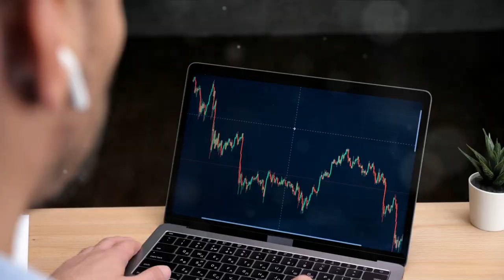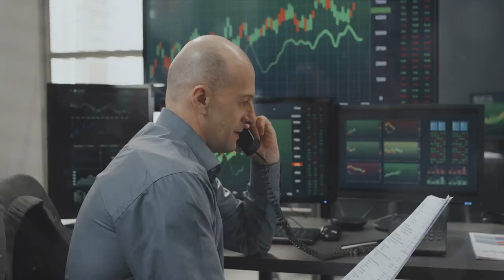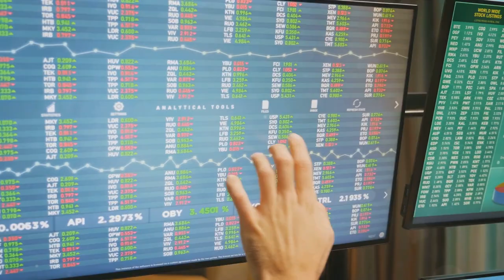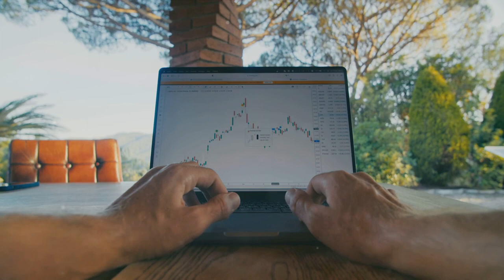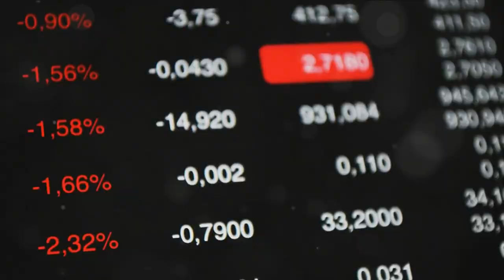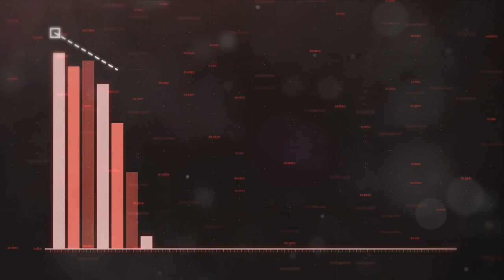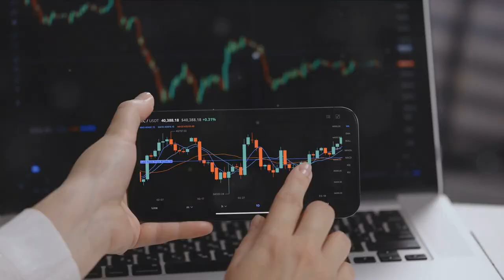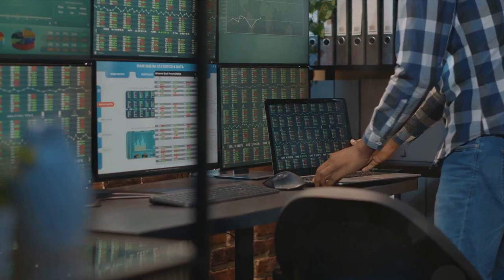Trading Blunders A Cautionary Tale